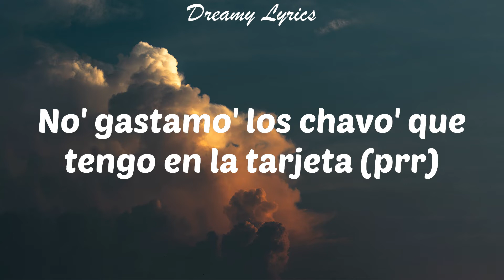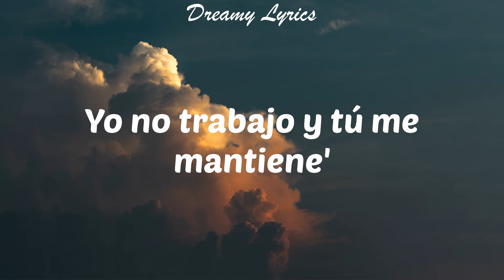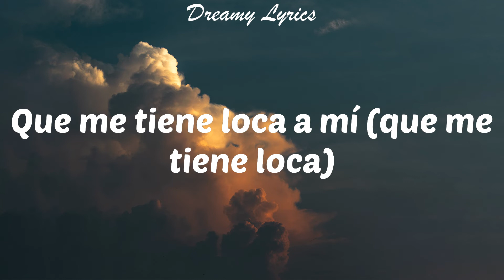Fulanito (Lyrics) Becky G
Lyrics in this video:
Yao
El Animal
Fulanito
¡Yi-chi-chi-chi!
Qué manera
Quedé parti'a desde la primera (así e', así e')
Bailando apreta'ito' (oh)
Bailando apreta'ito'
Muévelo, que aprieta, neta (chi)
Me pongo bonita, me pongo coqueta (ah)
Solo para ti porque quiero comerte
Y que todo' no' vean (pa' que todo' no' vean)
Tengo lo que otra' desean (así e', papi)
Bailando apreta'ito'
Bailando apreta'ito' (yao)
Me vo'a queda' contigo pa' no deja'te sola
Bailando apreta'ito'
Bailando apreta'ito'
Vamo' a bailar apreta'ito', fulanito